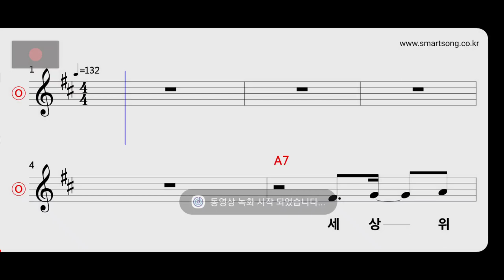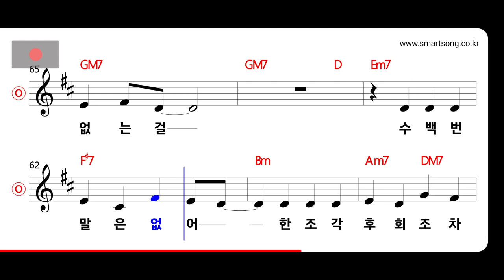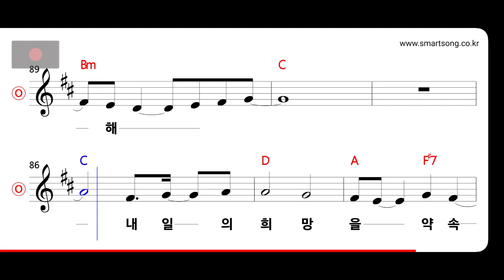김경호 - 꿈이 있기에 MR